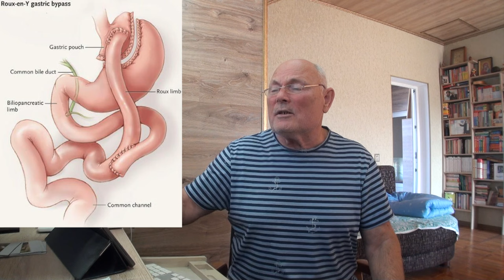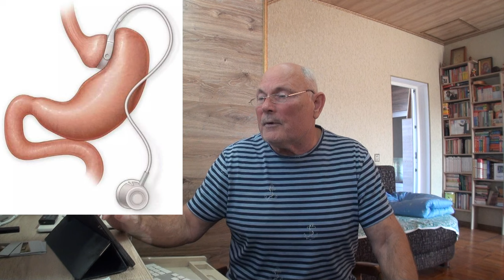САХАРНЫЙ ДИАБЕТ. А КАК ЛЕЧИТЬ... Малахов.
Предложение официалов по лечению сахарного диабете 2 типа!